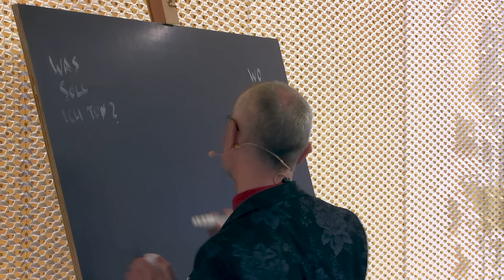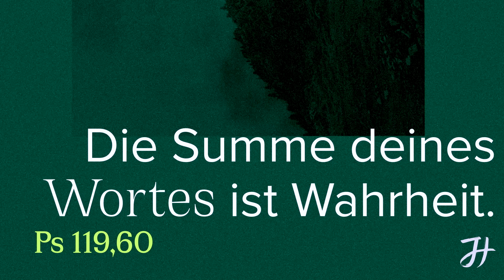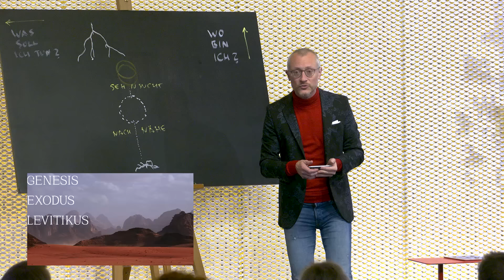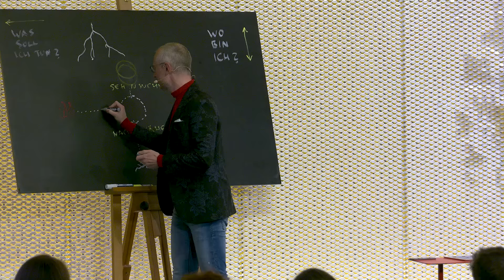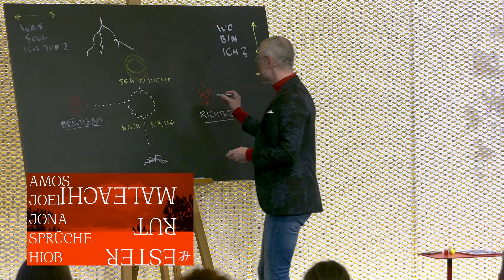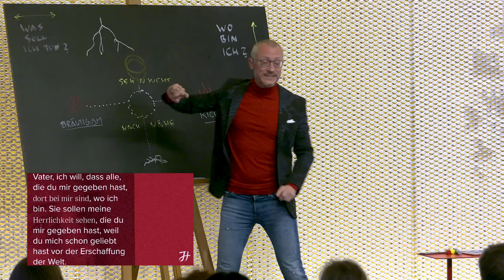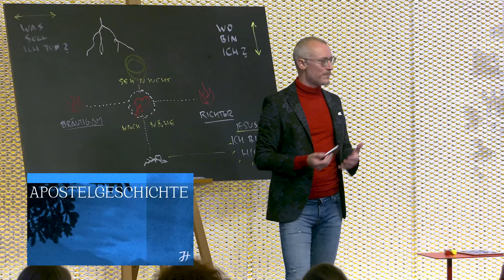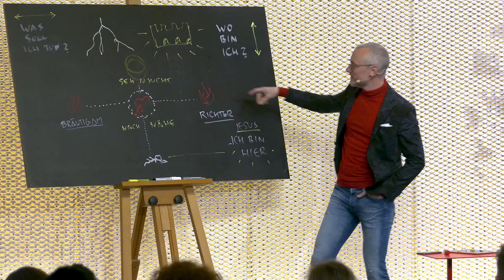Die ganze Bibel in 57 Minuten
Unabhängig davon, ob man glaubt: das "Buch der Bücher" ist das einflussreichste Werk der menschlichen Literaturgeschichte. In diesem Vortrag geht es einmal quer durch alle biblischen Texte hinsichtlich zweier Hauptaussagen. Navigationsvorschlag für ein abenteuerliches Schriftgebirge.

► Lust auf noch mehr Vorträge?